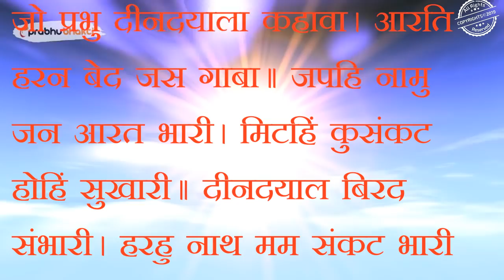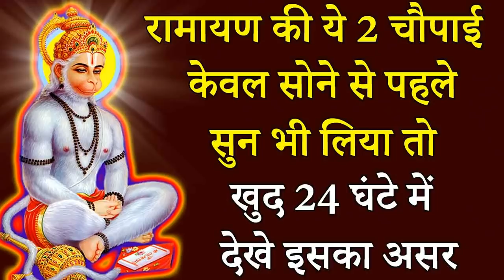रामायण की ये 2 चौपाई केवल सोने से पहले सुन भी लिया तो खुद 24 घंटे में देखे इसका असर